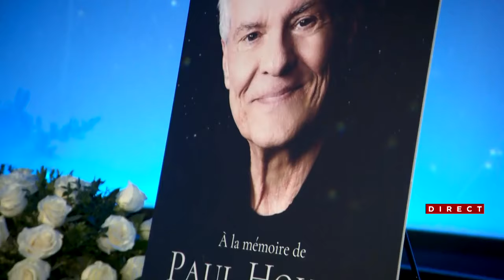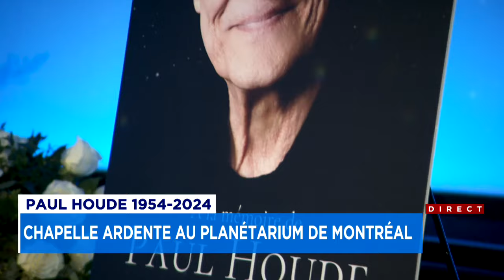Les Québécois rendent hommage à l'animateur Paul Houde au Planétarium - explications 18h